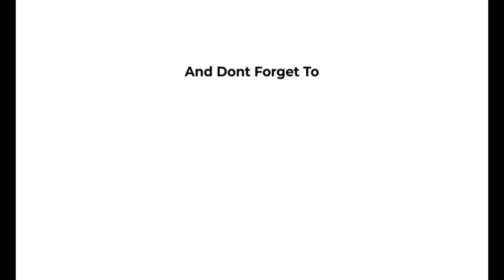Lovestory||Pre wedding cover song|| Rajesh weds Rasagnya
This song was shoot on Canon200D Mark II With Kit lens.
And this Audio copyrights belongs to Aditya music.
Song
Nee Chitram Choosi
Artist
Anurag Kulkarni|Surender Mittapalli|Pawan Ch
Album
Love Story
AdityaMusic (on behalf of Aditya Music (India) Pvt. Ltd.); Polaris Hub AB, and 4 music rights societies